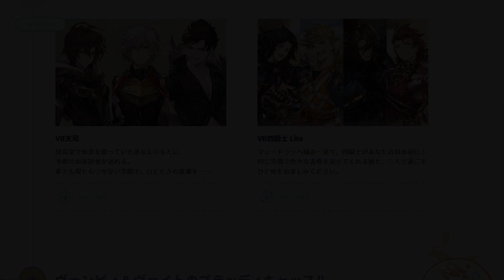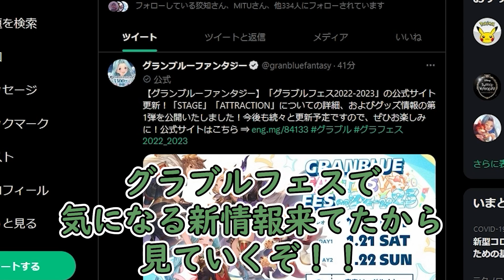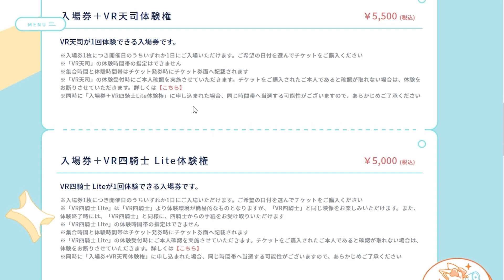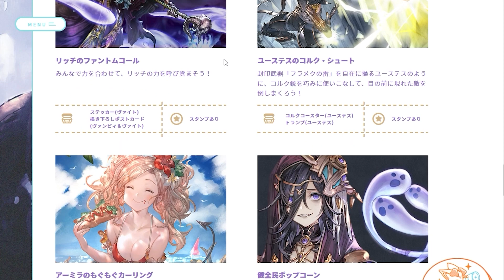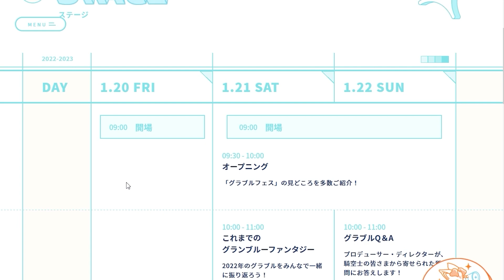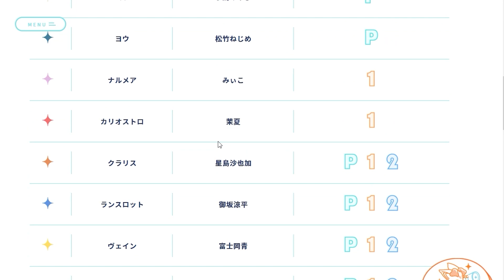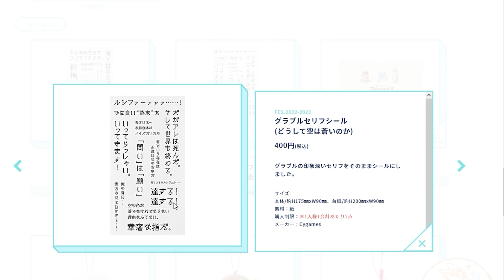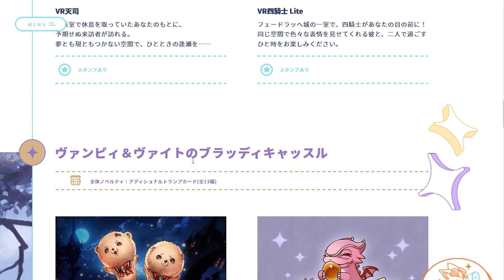ついにか……？ グラブルフェスで気になる情報来てるじゃねーの【グラブル】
・魔王魂　様
・騒音のない世界　様
・MusMus　様
・H/Mix Gallery　様
・Ulchero　様
・OtoLogic　様